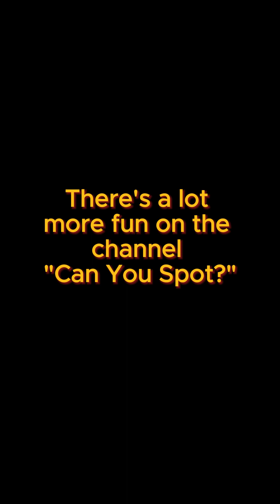Can You Spot the 5 Differences? Challenge Yourself! | Regular Show | Cartoon Network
Welcome to our "Can You Spot the 5 Differences? Challenge Yourself!" video! In this fun and engaging challenge, we have carefully selected two images that look identical at first glance, but have five subtle differences hidden within them. Put your observation skills to the test and see if you can spot all five differences before the time runs out.

This game is not only entertaining but also a great way to exercise your brain and improve your attention to detail. Challenge your friends and family to see who can find all the differences the fastest. Are you up for the challenge?

Let's see if you have what it takes to spot all five differences in this video. Good luck!